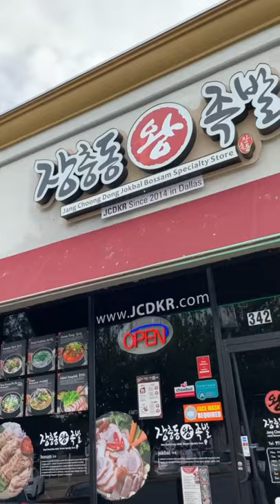WHAT?! Would you try pig trotters?!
From Jang Choong Dong